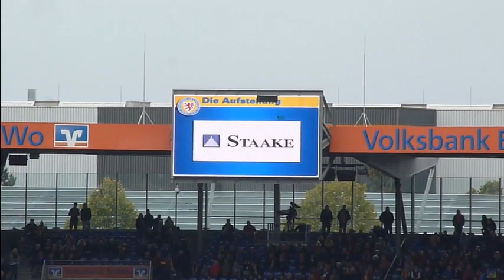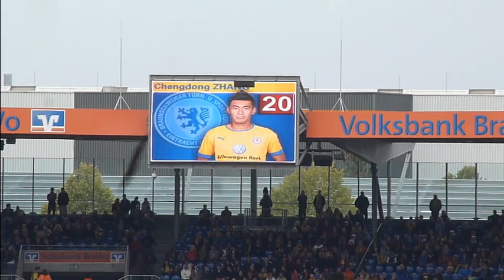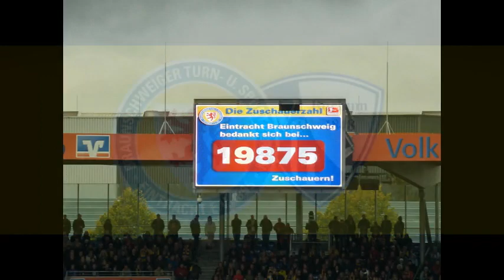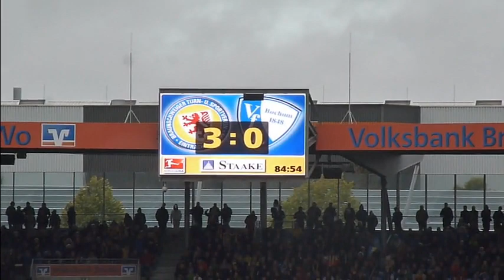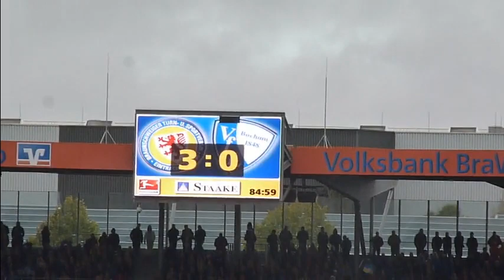Eintracht Braunschweig vs VfL Bochum - Saison 2012/2013 - Impressionen - Alle Tore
Hier mal wieder ein "kurzes" Video der 2.Ligapartie Eintracht Braunschweig vs VfL Bochum. 9. Spieltag der Saison 2012/13.

Tore:

1:0 Ermin Bicakcic
2:0 Orhan Ademi
3:0 Dennis Kruppke

Zuschauer: 19875

Gefilmt wie immer aus Block 8.
Leider ist auf der Linse meiner Cam ein kratzer, hab leider noch keine neue... ist aber in arbeit!